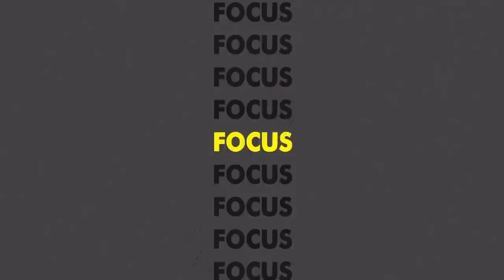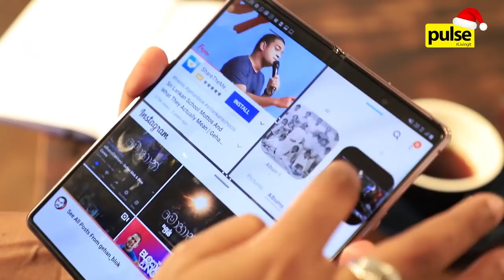The F Word with Smriti Daniel | Gehan Blok and Dino Corera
Gehan Blok and Dino Corera have revolutionised the Sri Lankan advertising industry, bringing us hysterical laughter and never ending fun in every video they make!

The journey for this spirited duo has never been smooth sailing. Keep watching to find out more about their hurdles and struggles on this episode of The F Word with Smriti Daniel.